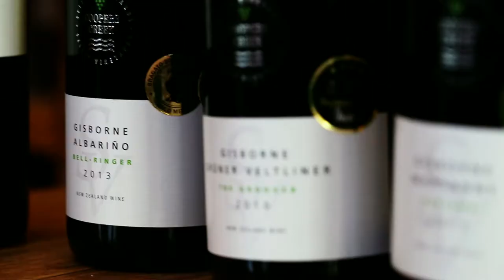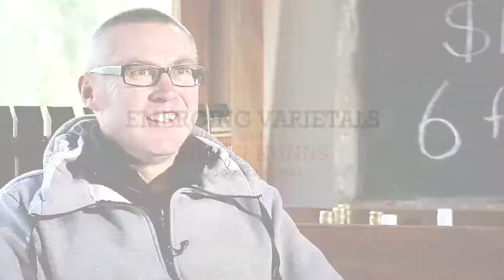Emerging Wine Varietals - New World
Find out more about the emerging white wine varietals of Arneis, Gruner Veltliner, Albarino; and emerging red wine varietals of Montepulciano, Tempranillo, St Laurent with Simon Nunns from Coopers Creek.

Your local New World is 100% kiwi owned and operated, New World offers you a warm welcome and convenient supermarket shopping - all under one roof. So drop into New World and experience a world of freshness, choice and value!